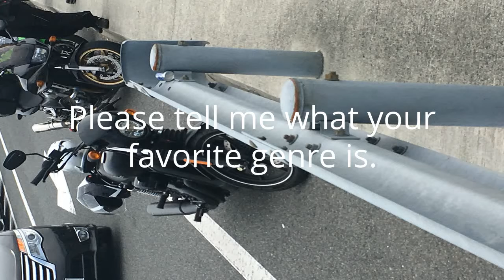Request for readership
I would like to ask you to join my facebook readership. I am posting my stories and poems there. If you like them please click like and tell me what you like. If you don't like them please tell me why too.